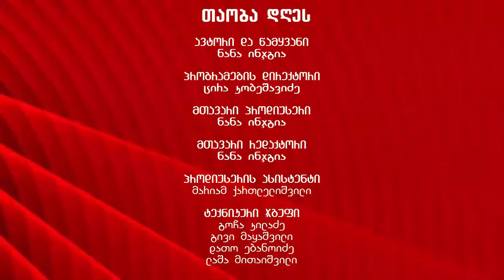თაობა დღეს - სტუმარი: ნინო კერესელიძე (1)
თაობა დღეს - ნანა ინჯგიას საავტორო გადაცემა; სტუმარი: ნინო კერესელიძე - ,,დავითიანის" ფსიქოლოგიური ცენტრის ხელმძღვანელი